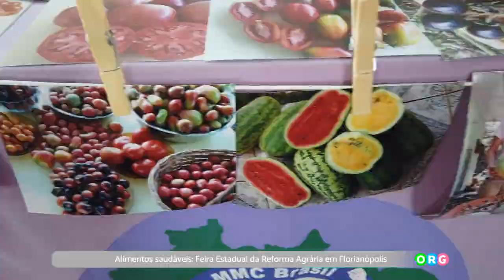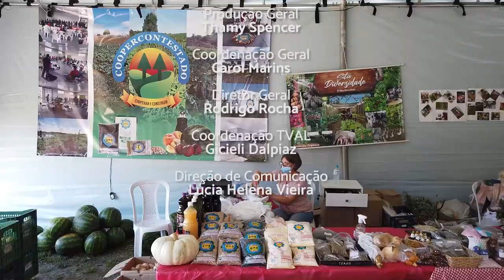PGM 155 - Ponto Org - Feira da Reforma Agrária - 04/04/22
Alimentos saudáveis: Feira Estadual da Reforma Agrária em Florianópolis.

A Feira Estadual da Reforma Agrária contou com alimentos saudáveis das diversas regiões de
Santa Catarina, além de artesanatos, apresentações culturais e seminários temáticos. Alimentos
saudáveis produzidos nos assentamentos e acampamentos da reforma agrária. A Feira Estadual da Reforma Agrária chegou em Florianópolis ajudando a construir a agroecologia. A realização foi do Movimento dos Trabalhadores e Trabalhadoras Rurais Sem Terra (MST), por meio da Cooperativa Central da Reforma Agrária (CCA/SC)